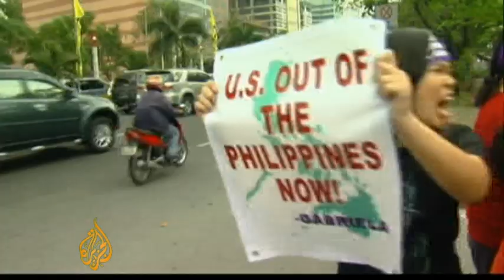Stranded US ship threatens Philippine reef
Tubbataha Reef off the southern Philippines is home to some of the richest marine life on the planet. It's much deserving of its world heritage site status.

But it's now under serious threat since a US Navy minesweeper ran aground on a coral wall on January 17th.

Al Jazeera's Jamela Alindogan reports from Palawan.